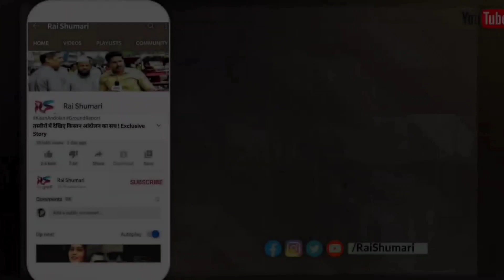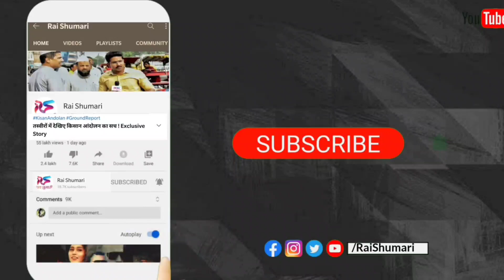Uttarakhand Gangotri Highway Blocked | Pregnant Women Stuck | SDRF Rescued | Landslide | Disaster